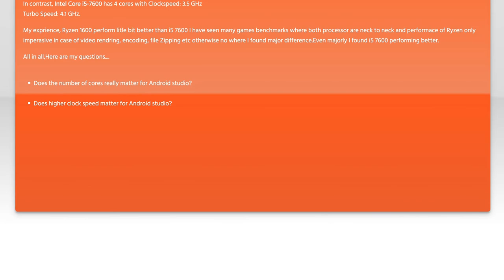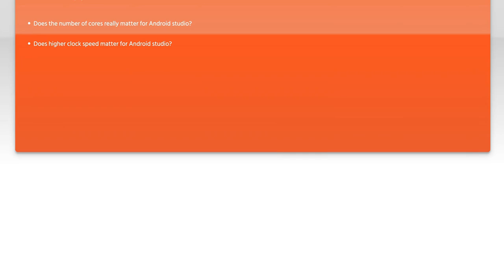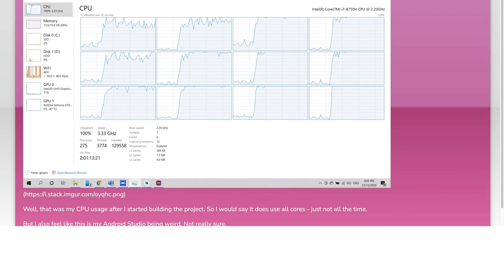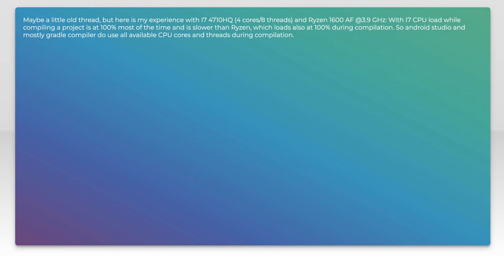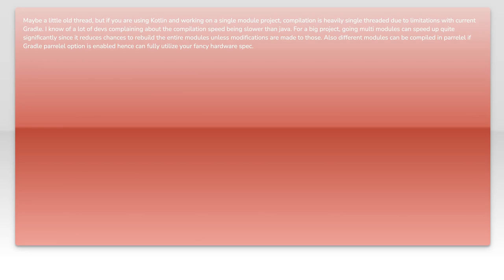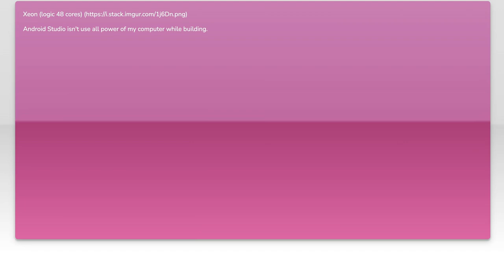Does Android Studio Performance Improve with More CPU Cores? Insights & Answers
In this video, we dive into the intriguing question of whether Android Studio's performance benefits from having more CPU cores. As developers increasingly rely on powerful hardware to streamline their workflow, understanding the impact of multi-core processors on Android Studio's efficiency is crucial. Join us as we explore insights, benchmarks, and expert opinions to uncover the truth behind CPU cores and their effect on your development experience.

Today's Topic: Does Android Studio Performance Improve with More CPU Cores? Insights & Answers

Related to: androidstudio, performance, cpucores, improveperformance, androiddevelopment, softwareoptimization, multi-coreprocessing,